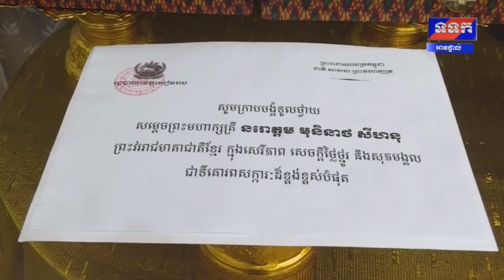ព្រះមហាក្សត្រ និងសម្តេចព្រះមហាក្សត្រី ប្រោសព្រះរាជទានថ្នាក់ដឹកនាំខេត្តសៀមរាប ចូលក្រាបថ្វាយបង្គំគល់